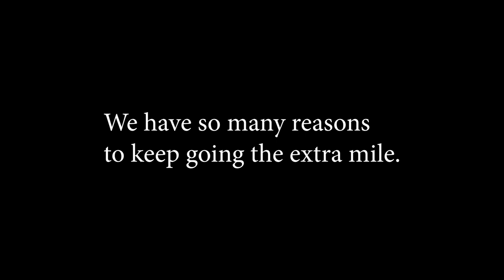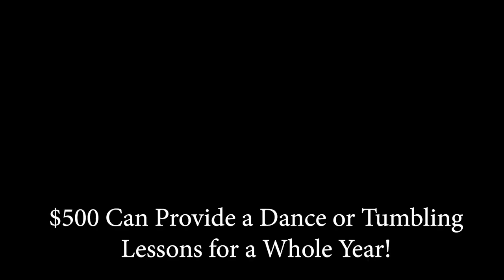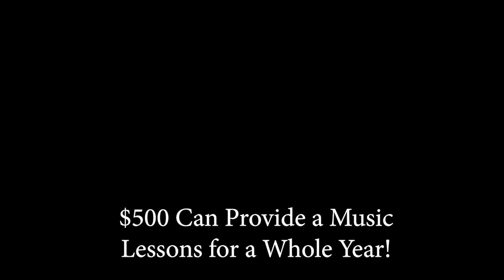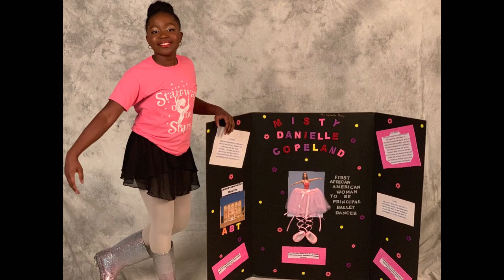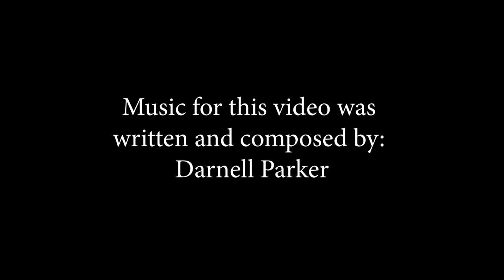Maywood Fine Arts - 2019 Slideshow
A lot goes on in a year at Maywood Fine Arts.  We have so many reasons to keep going the extra mile.  Here are some of our favorite WOW moments from 2019.
Music Written and Composed by Darnell Parker
Photos by Spooner Baumann